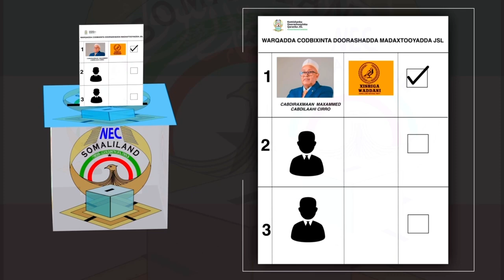Xisbiga Waddani oo munaasibad u qabtay Beesha Abokor Axmed ee Habarjeclo oo ku soo biirtay Xisbiga..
Xisbiga Waddani oo munaasibad u qabtay Beesha Abokor Axmed ee Habarjeclo oo ku soo biirtay Xisbiga Waddani